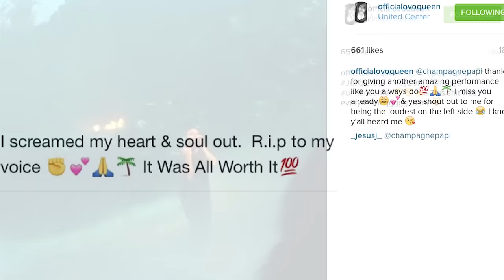Case Files Chicago - Lauren Calvillo: #1 Drake Fan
Lauren Calvillo, 16-year-old cancer survivor and Instagram star, was tragically murdered while protecting children from gang violence outside her home. Her biggest passion in life was Drake. Her murder remains unsolved.

Watch Case Files Chicago every Saturday at 11pm on My50 Chicago.